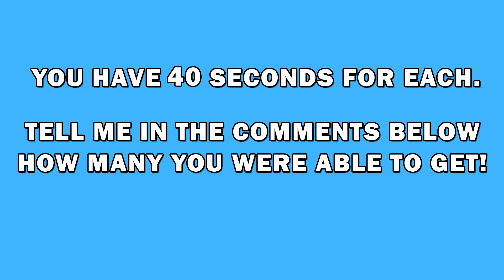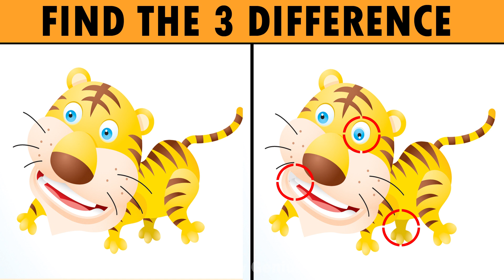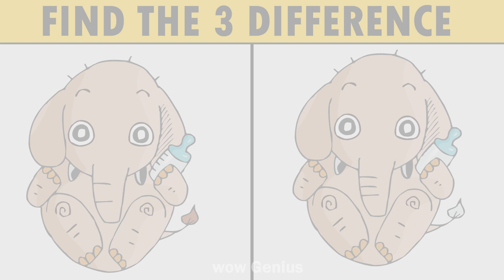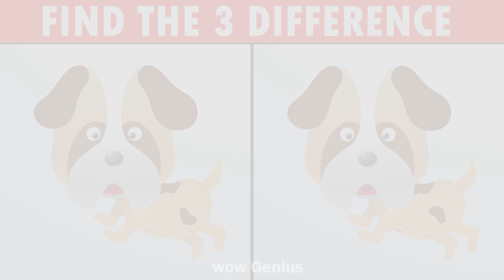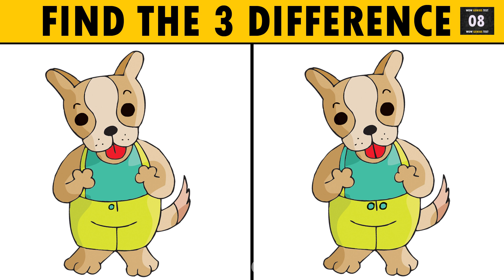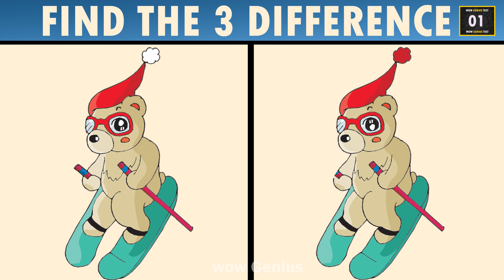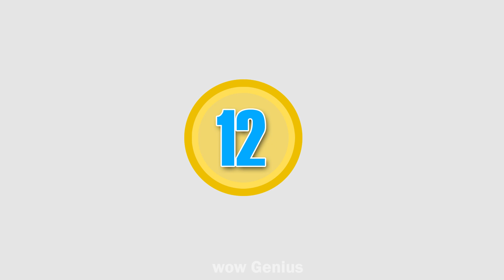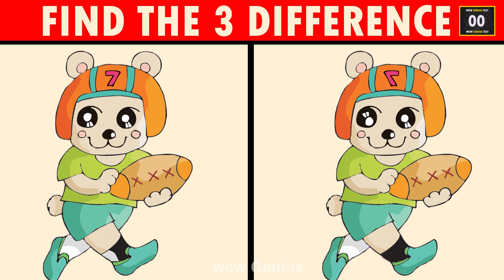Spot the different these pictures : Find the odd one out || Try to spot the odd one out!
Hello Friends...
Spot the different these pictures Find the odd one out || Try to spot the odd one out! and Find The Difference/Spot The Difference Puzzles/ Only True Genius Can Find The Difference.

find the alien brain out
find the fly brain out
find the odd one out
find the panda brain out
find the mistake here brain test
find the odd one out emoji
can you find the animal
find the hidden object
find the hidden object in the picture
find the odd one out impossible
find the difference,video,spot the difference,brain teaser,puzzle games,
sharing,find difference,camera phone,interesting facts,find the difference between,
find the difference easy,find the animal,video phone,spot the difference puzzles,
only true genius can find the difference,find all the difference,picture puzzle,free,
beauty girl,riddle games,upload,wow genius,